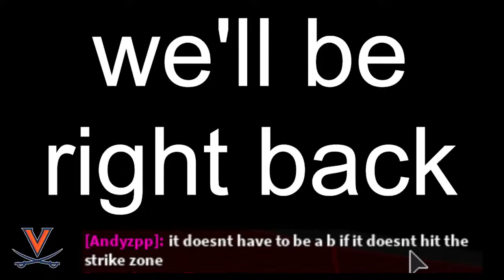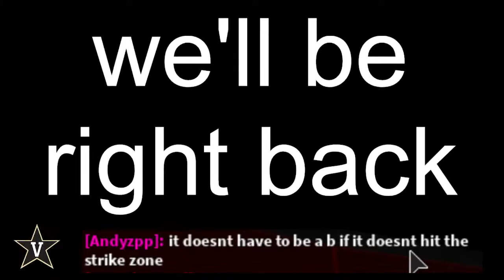[1/30/22] *S|9 OPENING DAY* MIZ@TCU